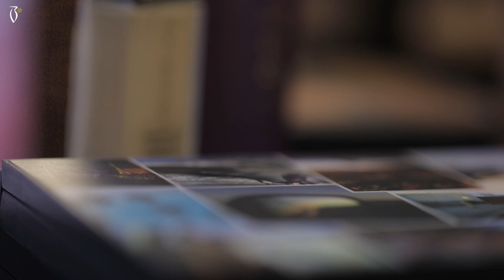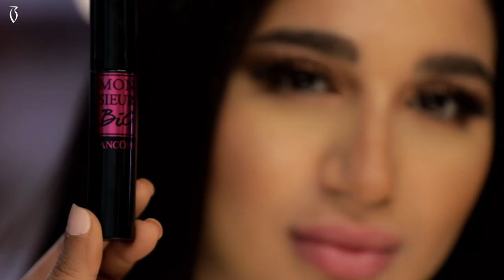Makeup Tutorial by Mona Alnoman & Natasha - ميكب توتوريال منى النعمان مع ناتاشا